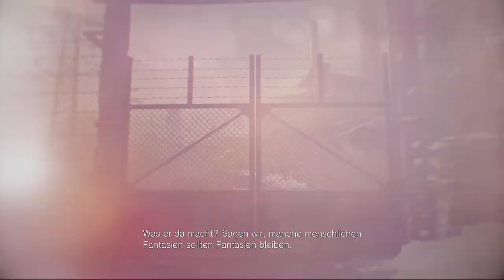Resident Evil Village #05 - Zurück im Dorf (Lore Let´s Play)